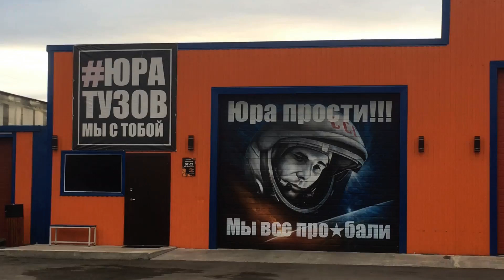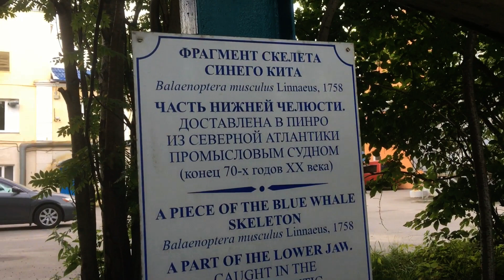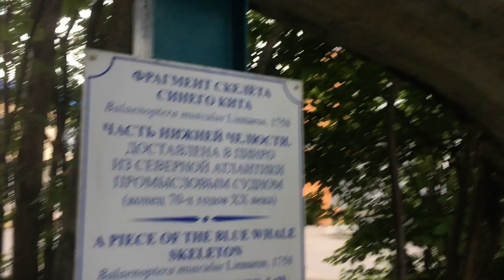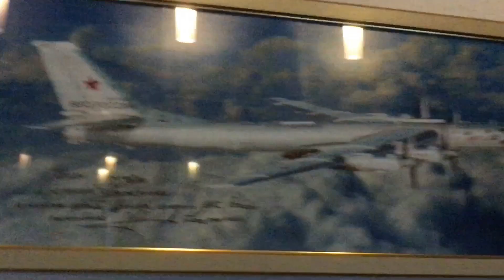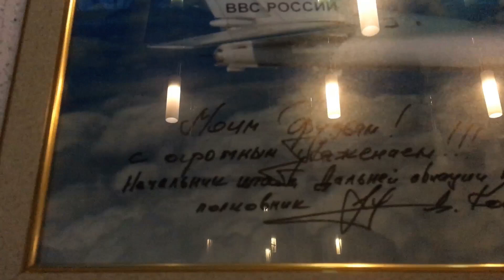Замес в Мурманске. Часть 2